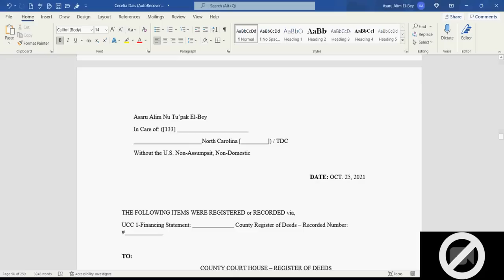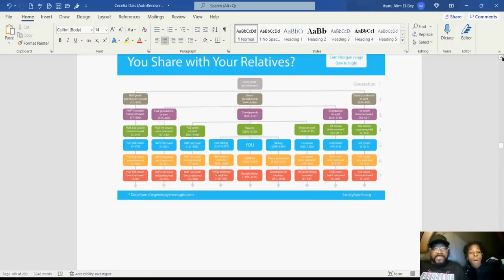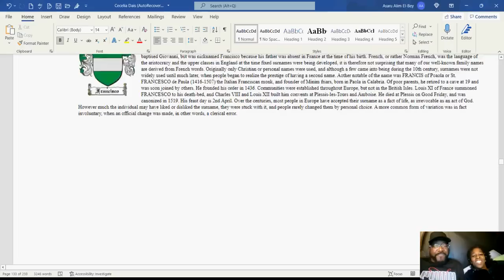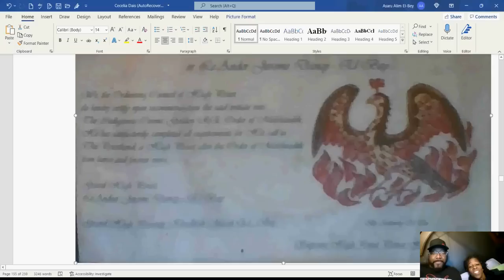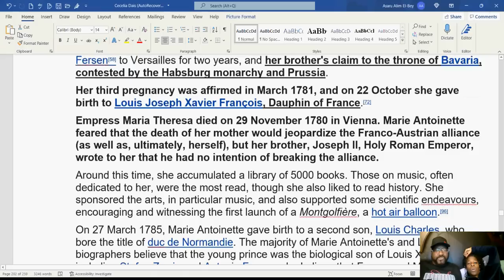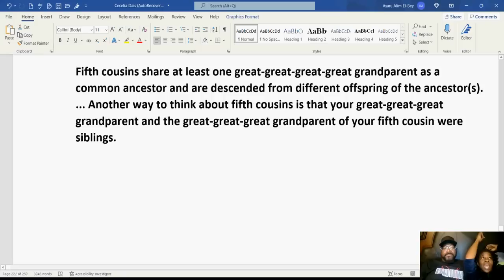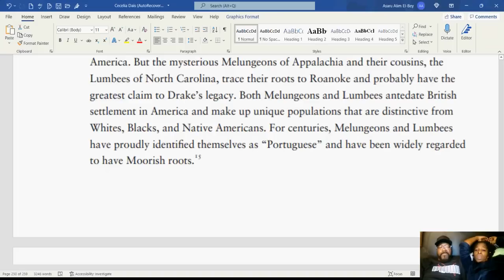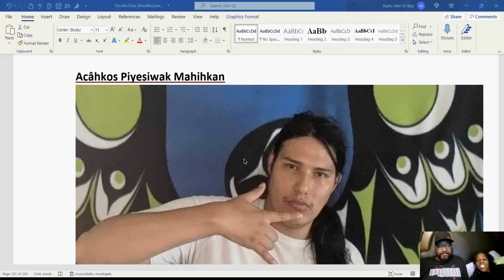Crown Prince/ss Dr. Alim & Khadirah El-Bey: "DNA EXPLOSION, TRUTH ABOUT Dr. Alim El-Bey's HERITAGE"